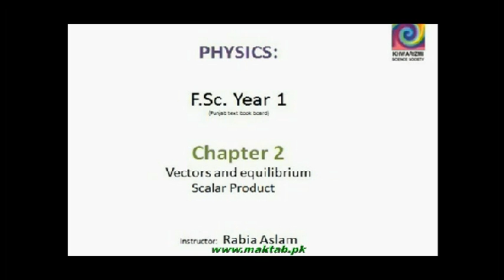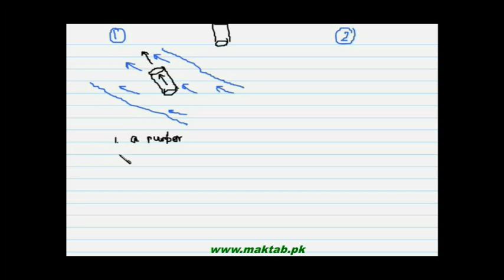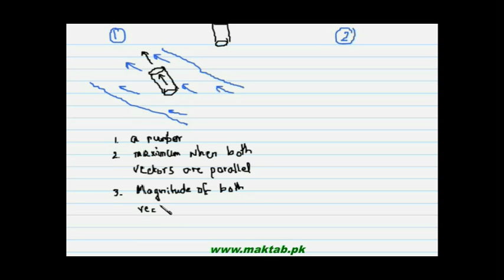FSc Physics Book1, CH 2, LEC 5:Scalar product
This video lecture from Vectors and Equilibrium  (F.Sc. first year physics) This lecture explains in detail one of the two ways of multiplication of two vectors; the scalar product also known as dot product, highlighting the concept behind it and its applications in life. Find more e-learning material and educational video lectures in Urdu at maktab.pk. These videos are free to use for promotional and commercial purpose by keeping the credits to Maktab.